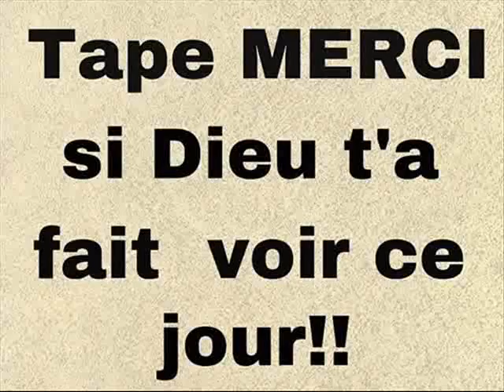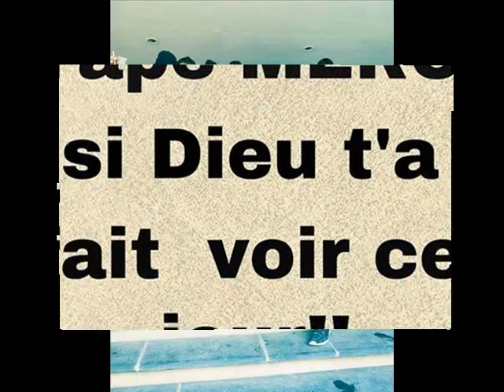WALAX BOUGE MC